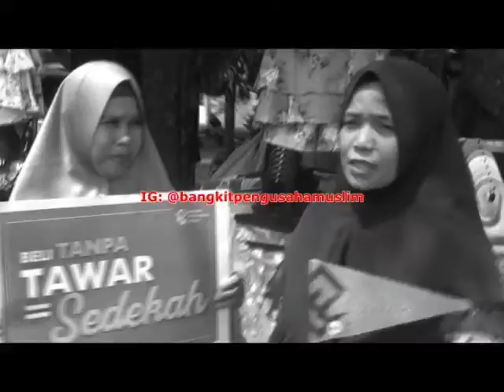BELANJALAH KE USAHA MUSLIM